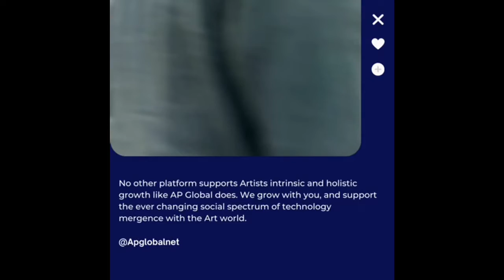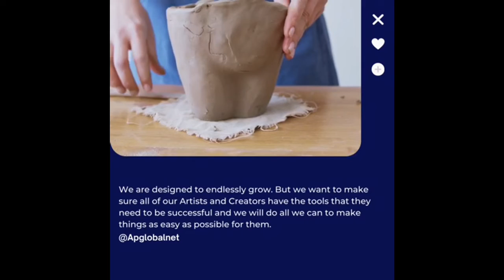The Beauty of AP Global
Join our Artist group!
Tiktok, Pinterest , Twitter & more!